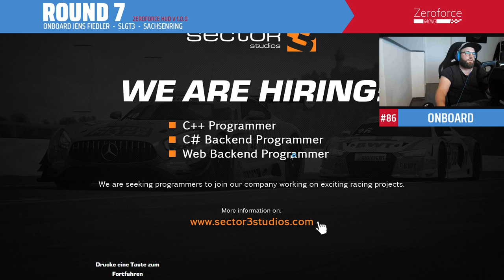Raceroom | SLGT3 | Race#7 | ZEROFORCE HUD NEW VERSION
Join the action from the 7th race of the SLGT3 championchip on the Sachensring. Today I will show you a preview of the new zeroforce HUD Version 1.0.0. with many new features and improvements.